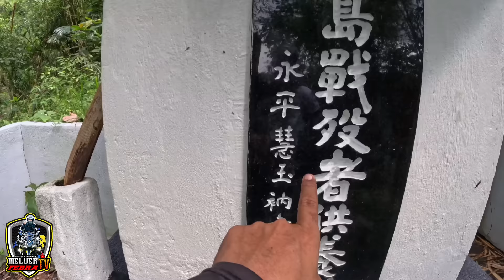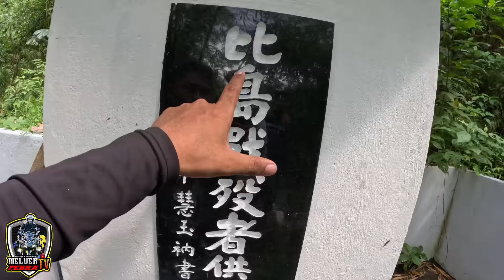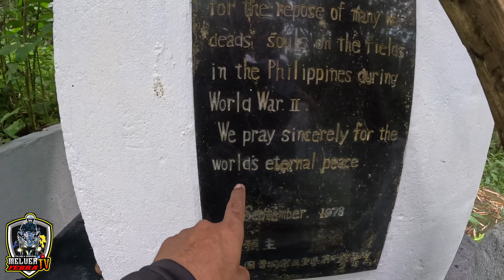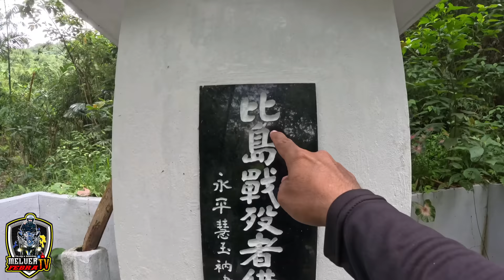The HIDDEN TUNNEL of Japanese during World War II in Philippines